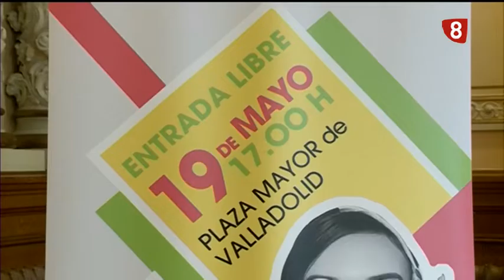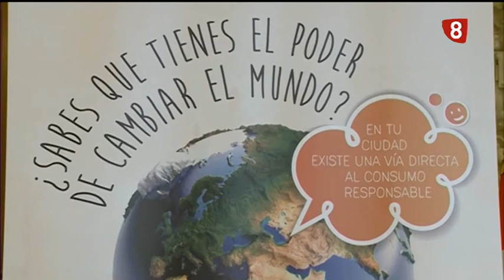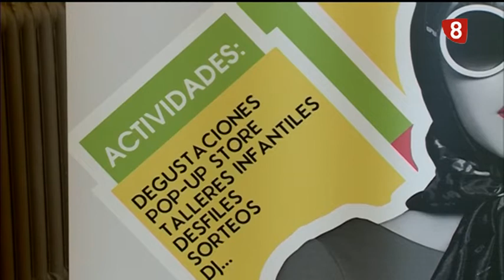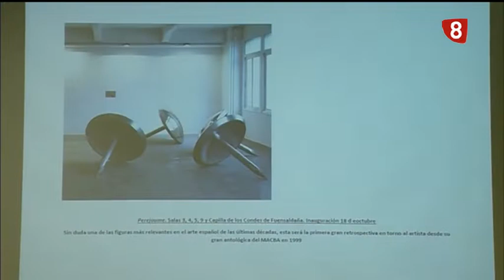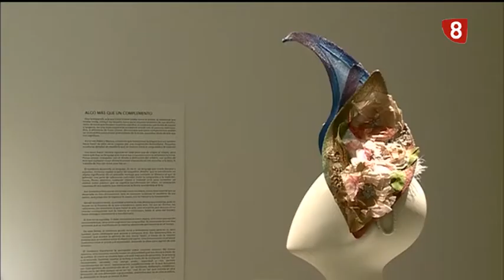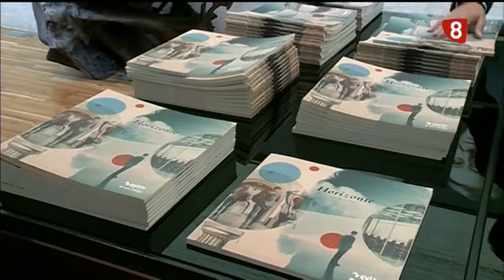Noticias 8 Valladolid. Edición de tarde. Viernes 3 de mayo de 2019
Debate electoral en La 8 Valladolid el jueves 23 de mayo. Hoy han declarado agentes de la policía científica en el juicio por la muerte de Sara. Valladolid acogerá el primer Festival de tiendas, será el 19 de mayo. El Museo Patio Herreriano presenta su programación para lo que queda de año. El Parque mudéjar de Olmedo cumple 20 años.